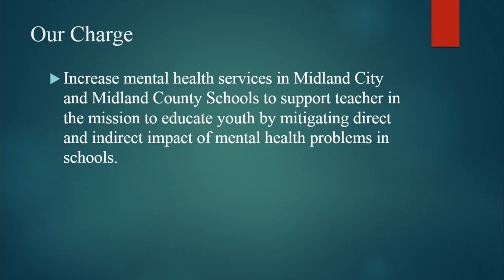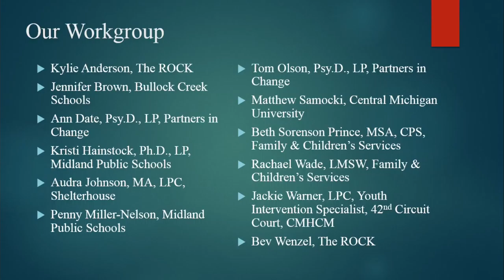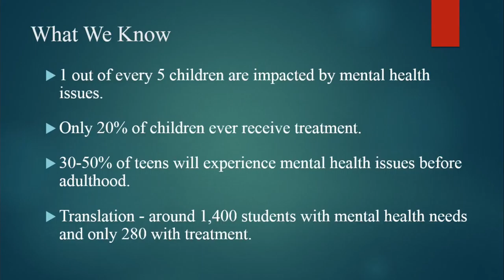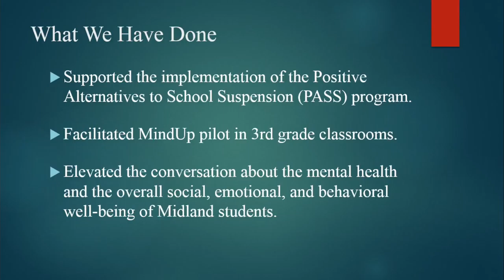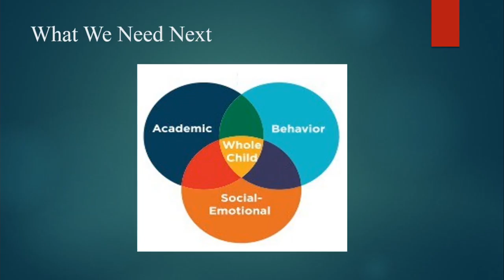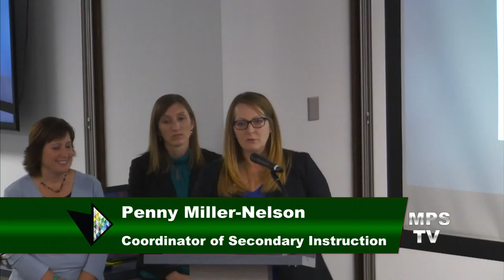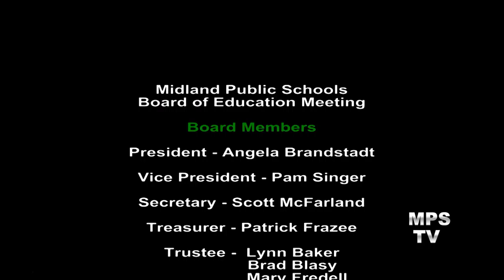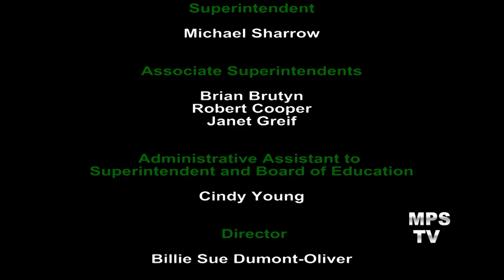Board of Education Meeting - November 20, 2017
Midland Public Schools Board of Education meeting on November 20, 2017.